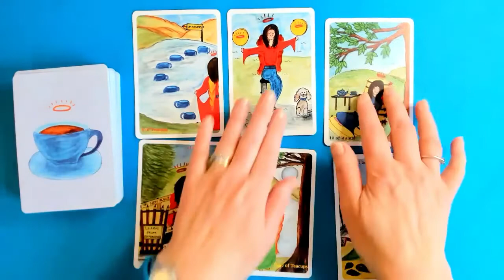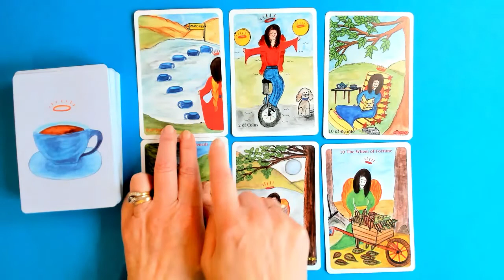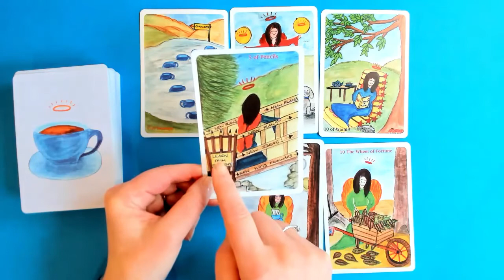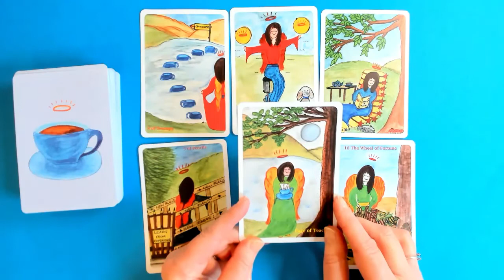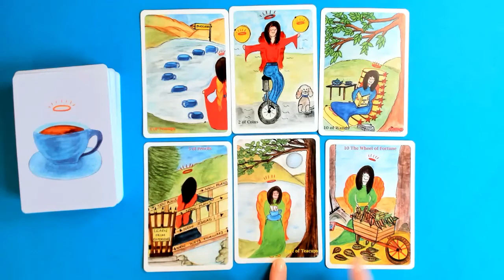PISCES * NEW PLANS, BALANCE & MOVING FORWARD. 31stJan-6th Feb.